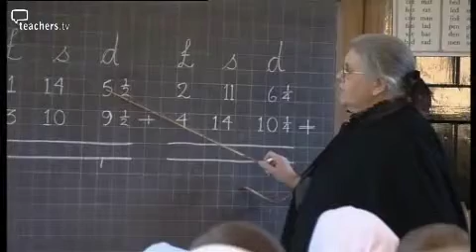Teachers TV: Victorian School: Ironbridge